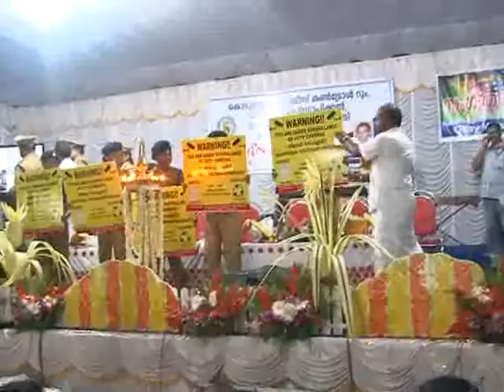kaipamangalam stv news 13.3.13 part2